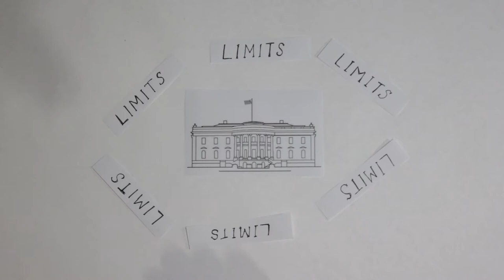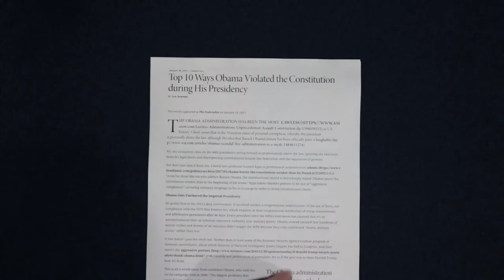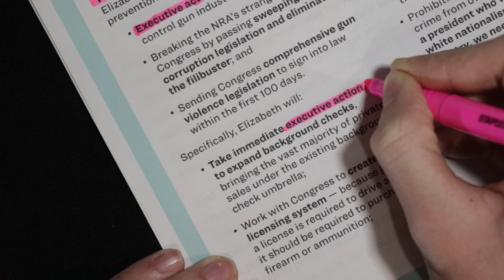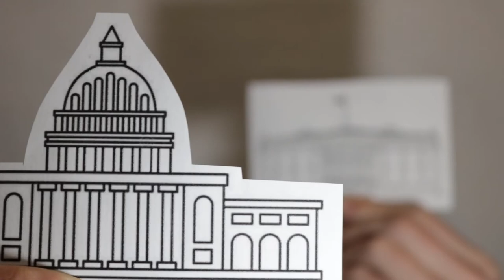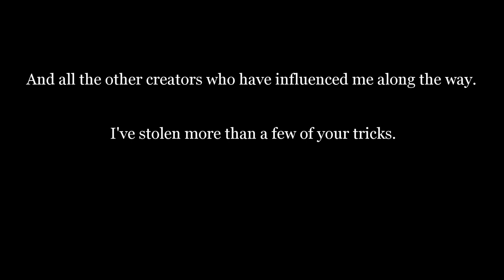CSPAN StudentCam 2020 | Thomas McKenna | Overreach from the Oval Office